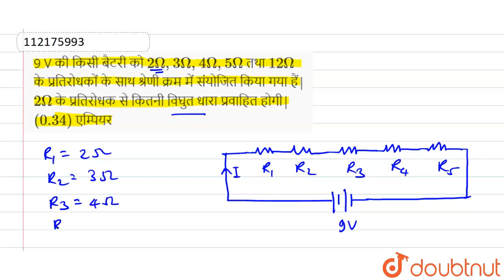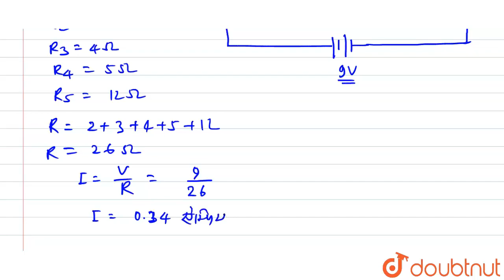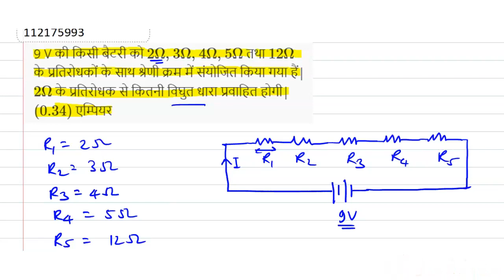9 V की किसी बैटरी को 2Omega, 3Omega, 4Omega, 5 Omega तथा 12 Omega के प्रतिरोधकों के साथ श्रेणी क...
9 V की किसी बैटरी को 2Omega, 3Omega, 4Omega, 5 Omega तथा 12 Omega के प्रतिरोधकों के साथ श्रेणी क्रम में संयोजित किया गया हैं| 2Omega के प्रतिरोधक से कितनी विघुत धारा प्रवाहित होगी| (0.34) एम्पियर
Class: 10
Subject: PHYSICS
Chapter:   विद्युत धारा एवं परिपथ
Board:Madhya Pradesh Board

👉 Have Any Query? Ask Us.